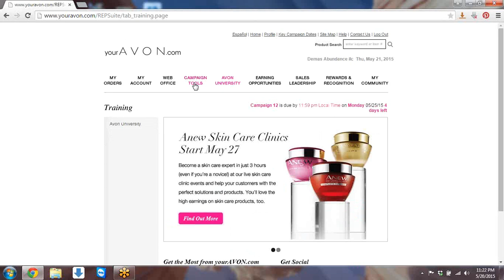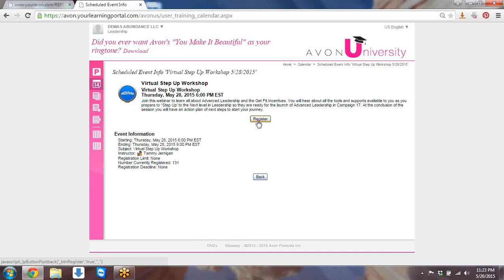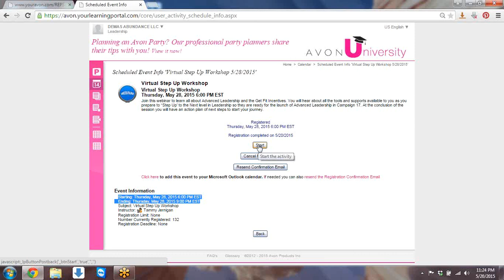How to sign up for Avon's virtual "Step Up Workshop"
Avon is moving forward with Advanced Leadership!  To learn how to make the most of it for your business success, you need to attend a Step Up Workshop.  If you can't attend one close to you, sign up for the next virtual workshop - no matter where you live - you can be there!!!